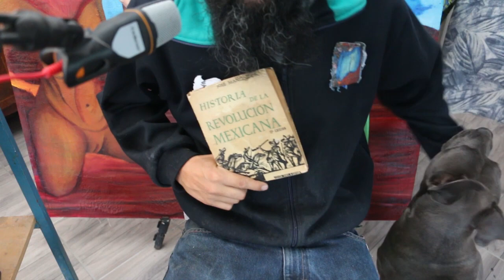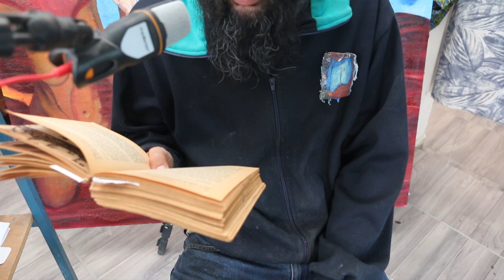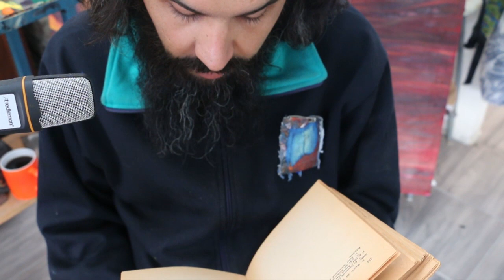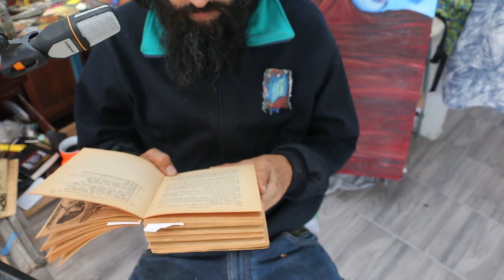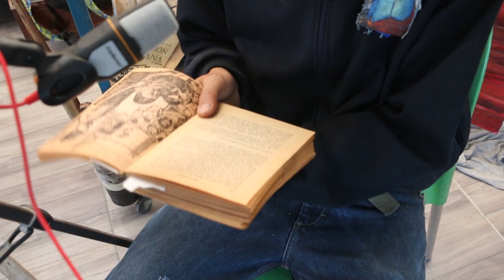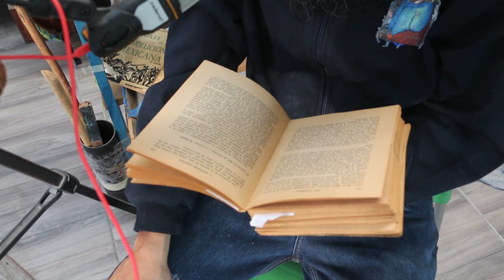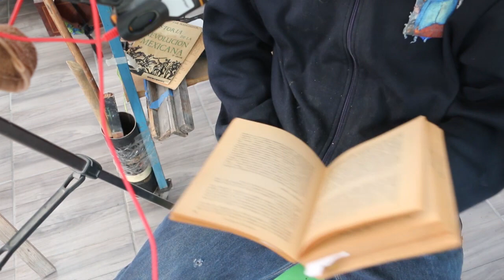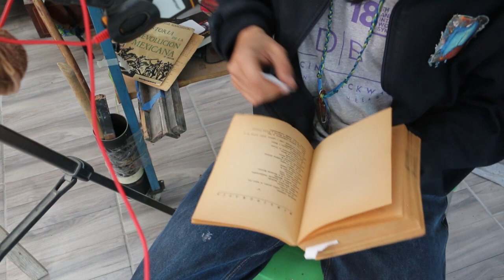LECTURA EN VOZ ALTA - HISTORIA DE LA REVOLUCION MEXICANA - JOSÉ MANCISIDOR --AUDIOLIBRO - Pte 10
Por que el que no conocé su historia, está condenado a repetirla...

Leyendo los últimos capítulos de este maravillado libro. Este video trata sobre;

LA conclusión del libro entre otros enceres historicos como el asesinato de Zapata.

En resumen..
 la historia de la revolución Mexicana, por José Mancisidor.

COMENTEN
COMPARTAN

siguiente...